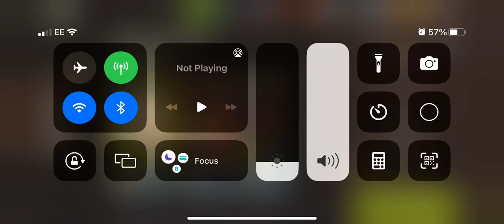Army of 3 lvl 38